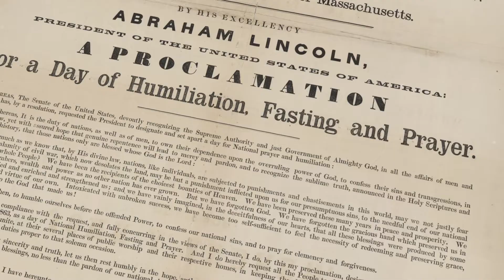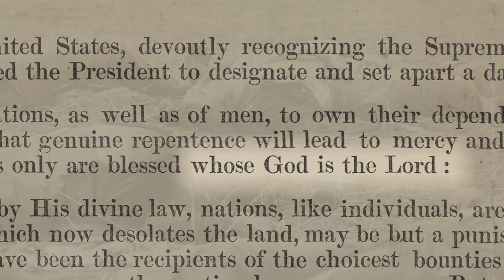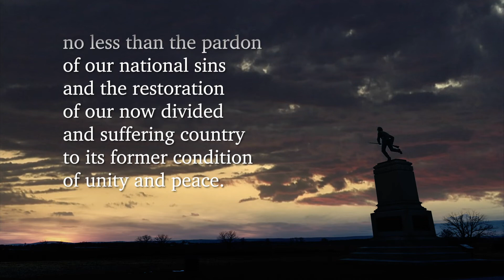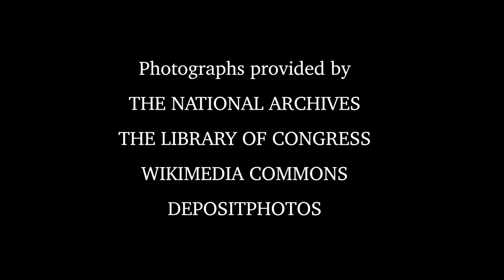LINCOLN'S PRAYER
In the spring of 1863, America stood on the brink of collapse as the Civil War turned the country into a house divided. At the height of this tragedy, Abraham Lincoln issued an appeal for national repentance, fasting, and prayer. Today, more than 150 years later, the 16th president’s heartfelt plea for divine healing and restoration still resounds with power, relevance and truth.